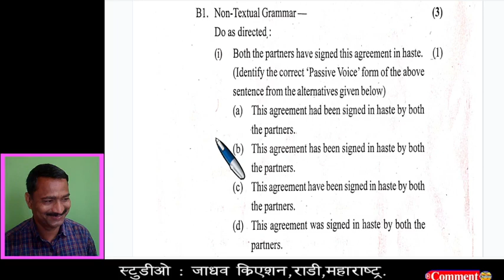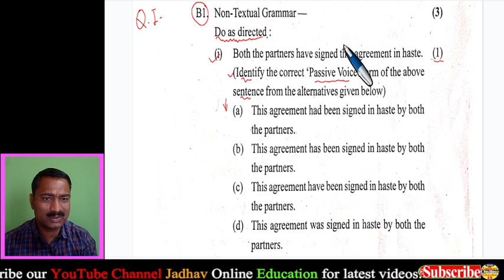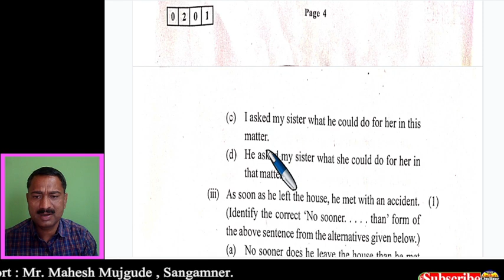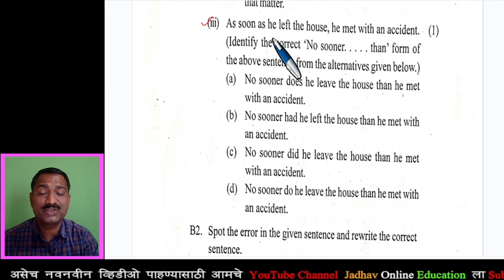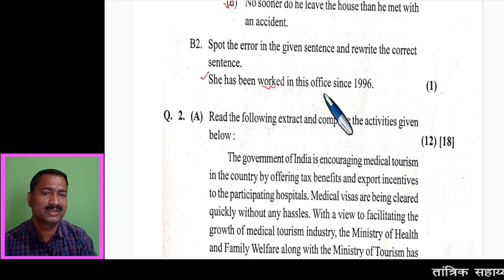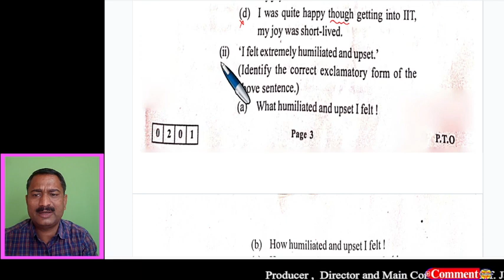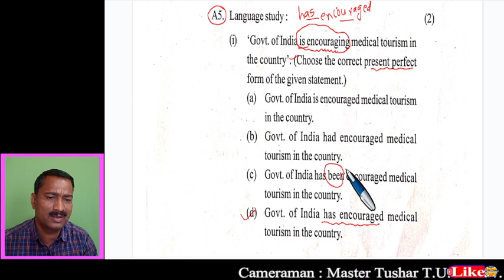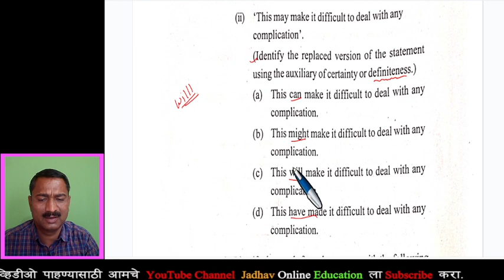HSC English Board Non Textual Grammar with Answers Feb 2023 इयत्ता बारावी इंग्रजी व्याकरण FEB २०२३